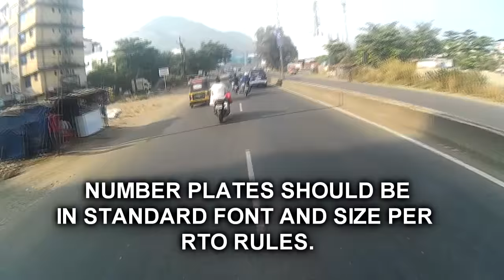Fancy vehicle number plates and fonts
Hello Youtube Viewers,
A Casual vlog I noticed a fancy number plate and thought to share my experience with you all.

Accesories I use :
SJCAM SJ4000 Wifi
THH Pirate Full Face Helmet
Fox Raptor1 Motorcycle Racing Knee/Shin Guard
Usb Bike Charger

-- SpawnNightking